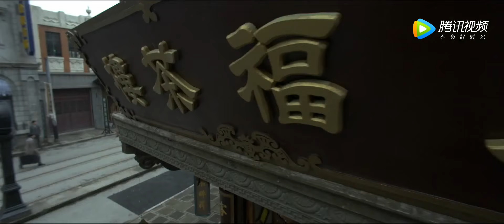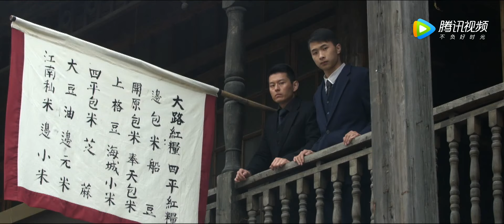隐秘杀局 16 | 王千源刘诗诗布下天罗地网，秘密歼灭内奸 | 中国经典战争谍战电视剧 | 主演：王千源，刘诗诗，曹炳琨，张晞临，屠洪刚